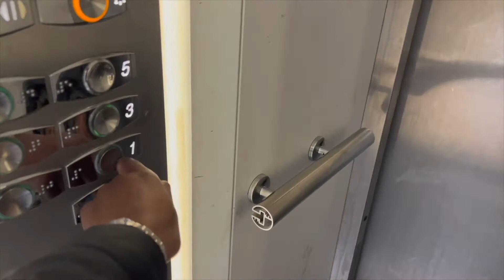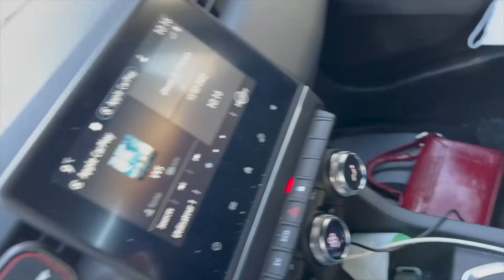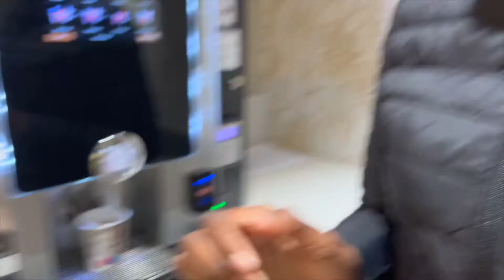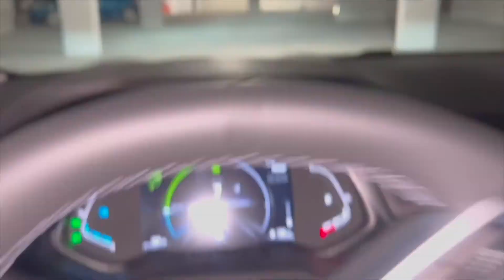DAY IN LIFE : Une Journée dans ma vie - Marketing Digital Paris - Cloud IT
Aujourd'hui je t'amène avec moi !

* REGARDE LA VIDEO EN 1080 ou 720 HD*

--- Met un pouce bleu ✅
--- Commente ! ✅

// COLLABS 💛
📲 [DM instagram pour infos, promos, collabs/opportunité business]

N'oublie pas d'activer la cloche 🔔 des notifications pour être prévenu dès qu'une nouvelle vidéo est publiée, mais surtout pour ne manquer aucune de mes dernières publications 😎

// BIO 💛
Salut, Salut mes gens, moi c'est M'bouye ! J'ai 27 ans et je suis diplômée en marketing/communication. Oui, oui depuis 3 ans, mais en réalité je fais du marketing depuis BIEN PLUS LONGTEMPS QUE CA ! Tu m'as sûrement croisé dans diverses projets, car en effet j'ai :
💥 Dans mes années lycées 💥
- (1) Manager un groupe de danse, pour lequel j'ai créé des partenariats avec des mairies, des banques, des marques + Créé par 2X NOTRE PROPRE EVENT !!
💥 Dans mes années universitaires 💥
- (2) Créé un site de vente en ligne, et en faire la promotion via des influenceurs possédant plus de 200 000 abonnés sur instagram
💥Dans mes années professionnelles 💥
- (3) Organiser des événements en partenariat avec de grosses boites informatiques !
Oui, oui, c'était bien moi 🔥😊
🎥 Puis j'ai créé cette chaine Youtube dans laquelle je me suis bien amusé, mais aujourd'hui il est temps d'UPGRADE 💥 de LEVEL-UP🔝 !!! Ahahaha je vois déjà votre sourire heureux ! Des vidéos simples et accessibles avec grâce vous pourrez clairement vous DEMARQUER dans votre stratégie ⚡ !!!
Vous l'avez compris, le marketing c'est ma spécialité 😉 A côté de ça j'aime l'univers de la beauté, j'aime aussi. euuuh. je suis gémeaux donc je sais pas trop ce que j'aime d'autre, mais il m'arrive d'aimer aller au musée 😊

💓 Merci de prendre le temps de regarder mes vidéos et de m'encourager 💓, c'est ouf ! MERCI ! N'hésite pas à partager cette chaîne autour de toi, ça peut aider 😏

"Si vous ne travaillez pas pour vos rêves, quelqu'un vous embauchera pour travailler pour les siens" Steve Jobs

// FAQ 💛
Prénom : M'bouye
Age : 27 ans (je vais bientôt enlever cette question, ça devient critique)
Signe Astro : Gémaux
Marketing: en +5 (voir 6, car comme beaucoup j'ai joué avec ma première année)
Je filme avec : Iphone 13
J'édite avec : iMovie
Origine : Senegal/Côte d'ivoire

👀 Je lis et réponds à tous les commentaires. Vos feedbacks sont les bienvenus surtout s'ils sont constructifs 😉

Musique
Chaîne Youtube : La musique libre de droit

Si vous achetez un produit ou un service avec les liens que je fournis, je peux recevoir une petite commission. Il n'y a pas de frais supplémentaires pour vous ! Merci de soutenir ma chaîne afin que je puisse continuer à vous fournir du contenu gratuit chaque semaine !